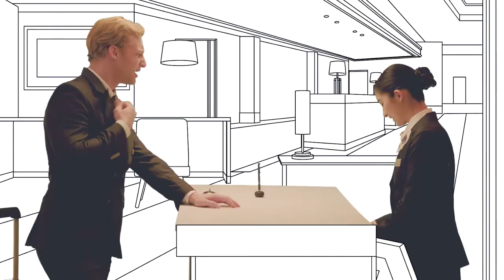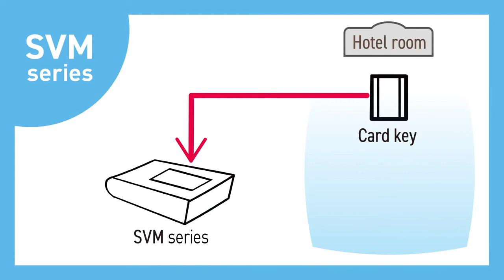Daikin's VRV Control Systems and Solutions for the Hospitality Industry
Control your VRV system with a smartphone, anytime, anywhere.
Introducing Daikin's smart control system. A great solution for your hotel project.